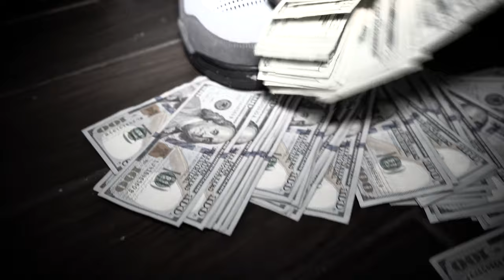Rasta Ro - Intro Shot By JayTheLongway